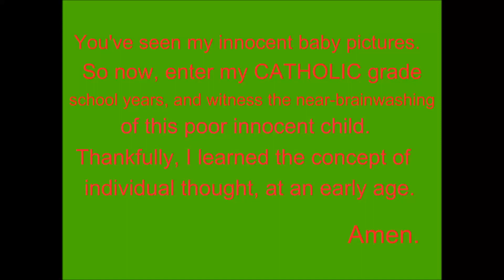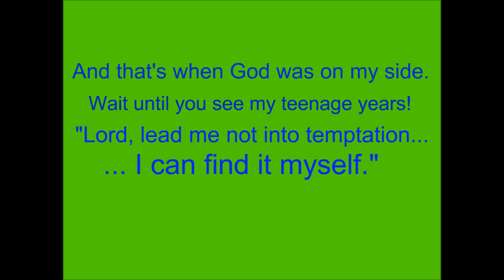Photo Slideshow of my Catholic Grade School Years! Amen?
You won't believe it until you see it… And even after you see it, you still might not believe it.